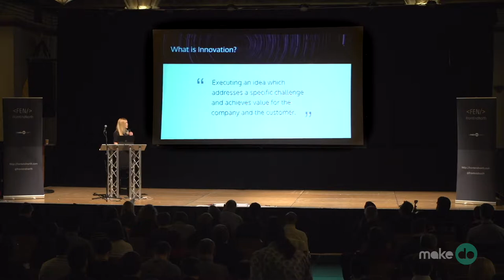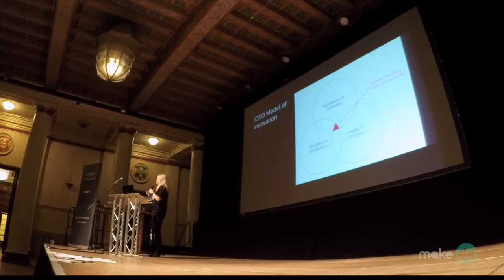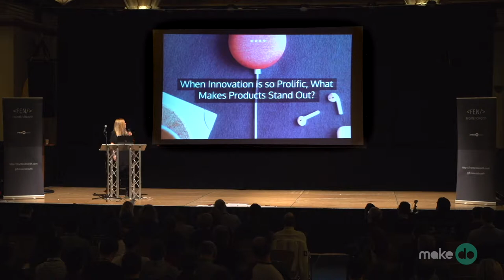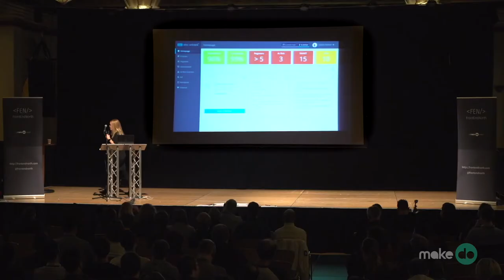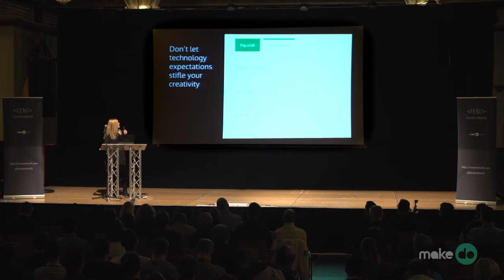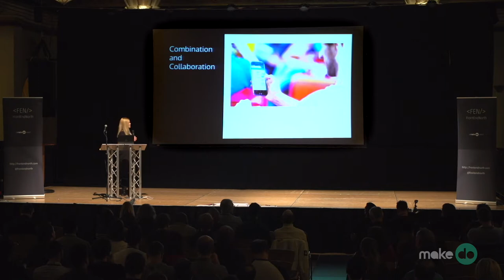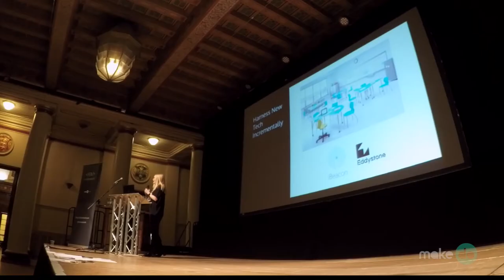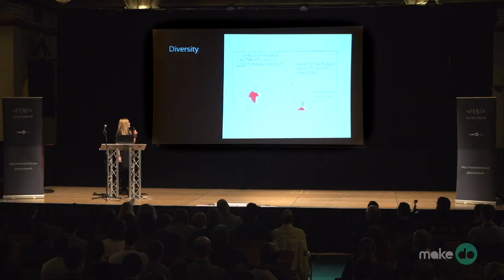Tejay White: FEN 2018 - Owning Innovation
Digital innovation is a phrase that’s bandied around a lot, but what does it mean to innovate?

About Tejay:

A Product Owner at Tribal in Sheffield, responsible for web and mobile apps for teachers and students.

About Make Do:

We create reliable and high value digital web solutions that are delivered on time and on budget:

Based in the UK with a global reach we've been running events for like-minded professionals in our industry since 2012!